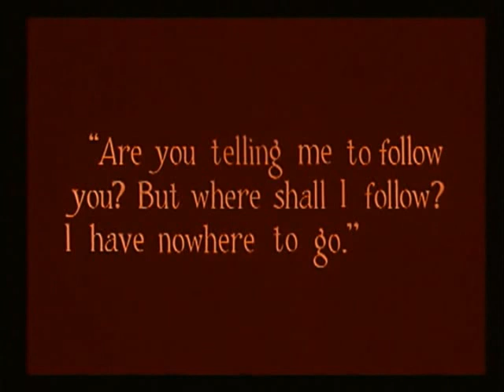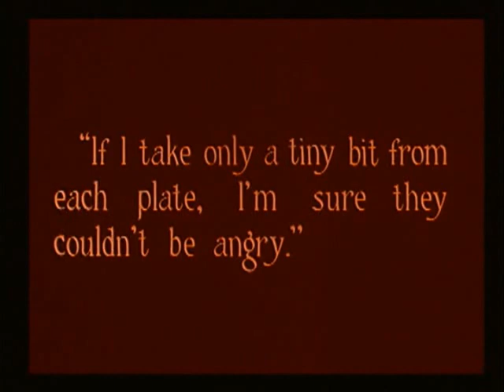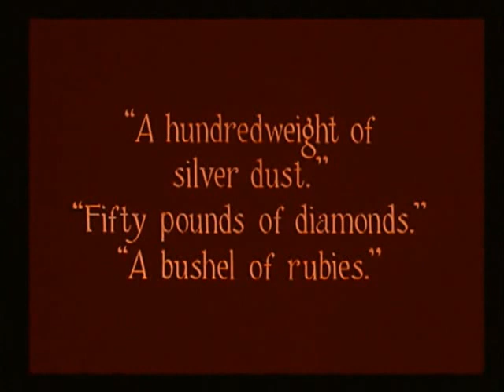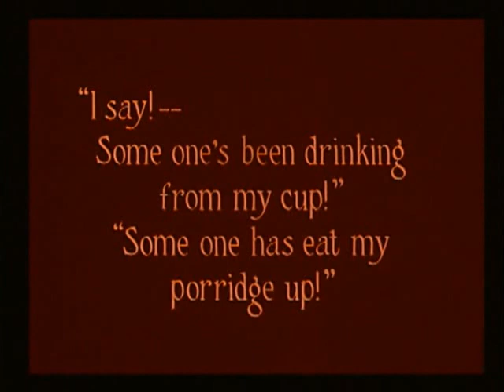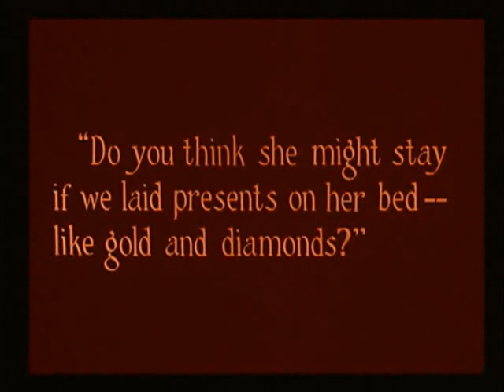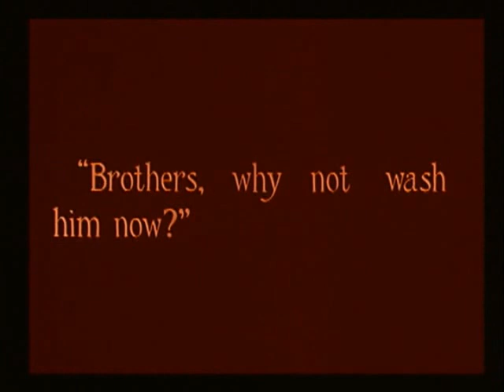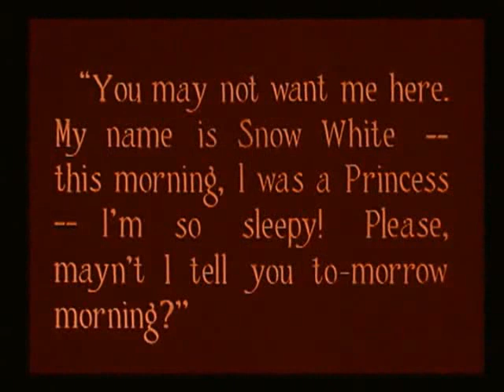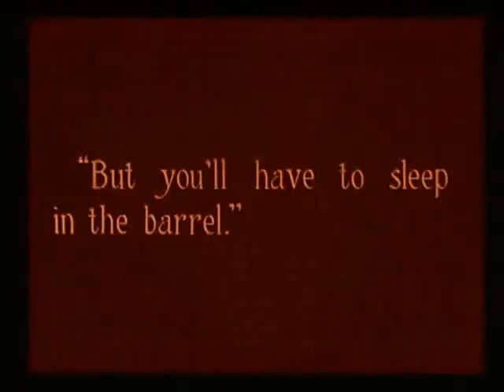Marguerite Clark-"Enter Seven Dwarfs" from SNOW WHITE (1916)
The 1916 SNOW WHITE survives in only fragmentary form today. There are droves of Jump-cuts' where brief footage is missing from nitrate deterioration and thus the story which is quite different from Disney, can be difficult to follow at times. Marguerite Clark was a very popular movie actress during the Teen's, but left Hollywood in the early 20's and for the most part did no return.